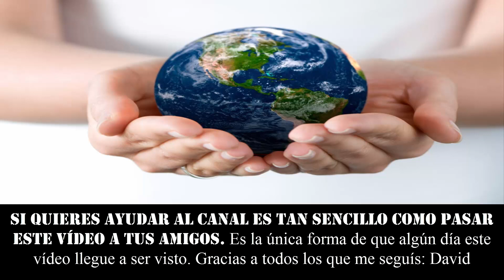LA MONTAÑA RUSA MAS ALTA DEL MUNDO. SkyPlex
★★★ DESCUBRE LA NUEVA MONTAÑA RUSA, LA MÁS ALTA DEL MUNDO. Si eres amante de las nuevas atracciones no puedes perdértela ★★★

٩(͡๏̯͡๏)۶٩(͡๏̯͡๏)۶Saludos de un cenizoso ٩(͡๏̯͡๏)۶٩(͡๏̯͡๏)۶